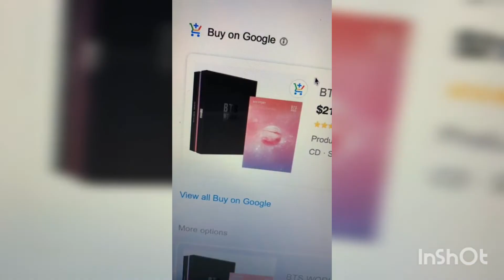ARMY do you want it 💜💜💜